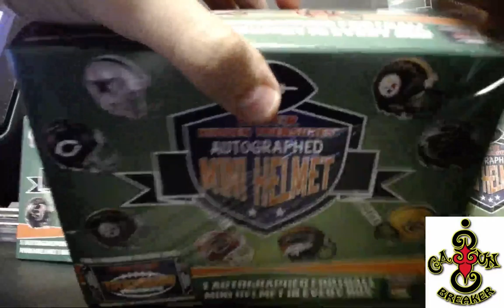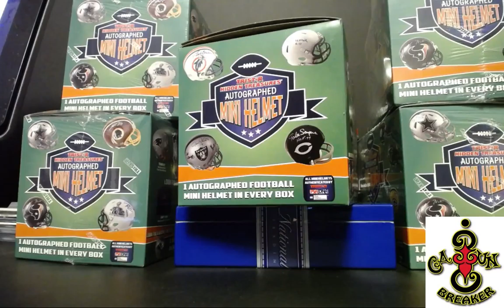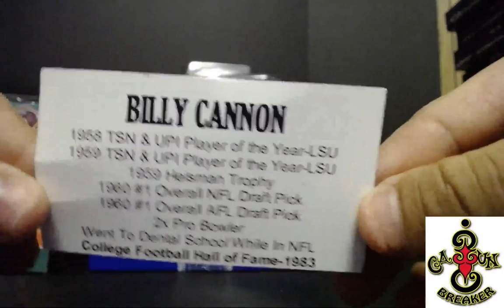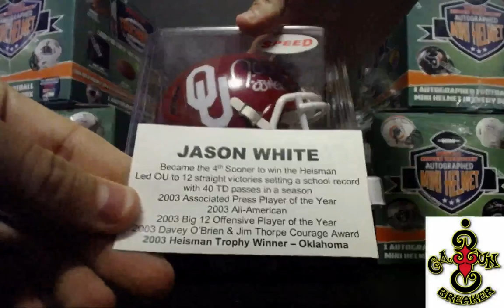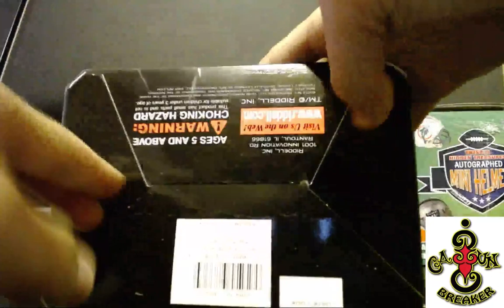CAJUNBREAKER 2017 TRISTAR MINI HELMET 10 BOX CASE HIT DRAFT 2/5/2017